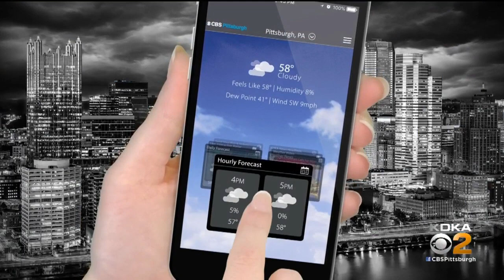KDKA-TV Nightly Forecast (5/14)